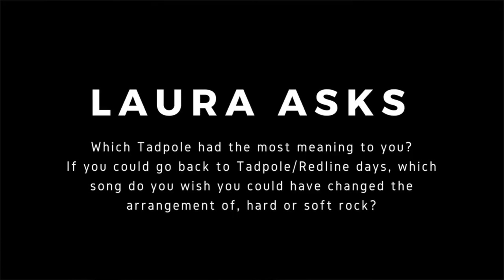Most meaningful Tadpole song | Ask Chris | Chris Yong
Ask Chris is a Q&A series where he answers various questions on musician life.

0:24 Which Tadpole song had the most meaning to you?
3:59 Which song would you change the arrangement of?

Chris Yong is a New Zealand rock musician, music enthusiast and life explorer.

He is a double platinum artist with three top 10 albums. His bands include Tadpole, Redline, Static Era, Unleash The Kraken and Metaract.